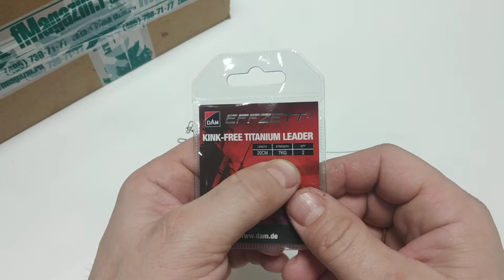Видеообзор поводоков DAM Effzett Kink Free Titanium Leader по заказу Fmagazin